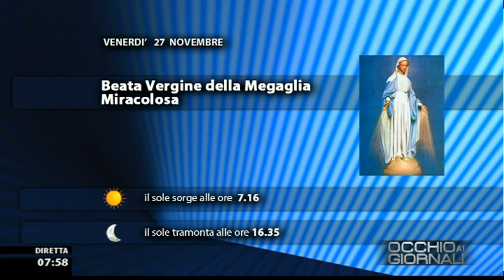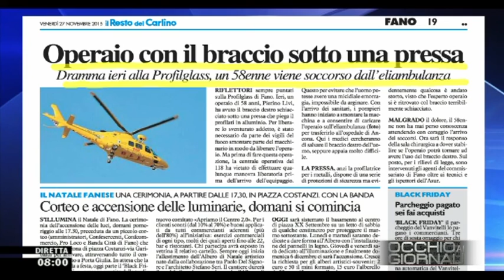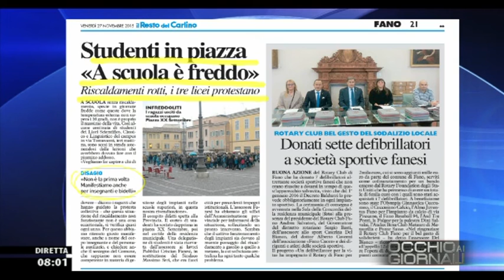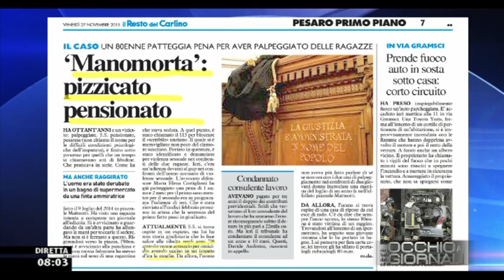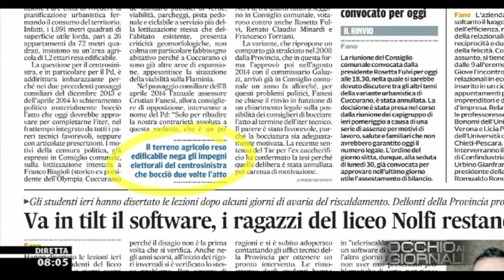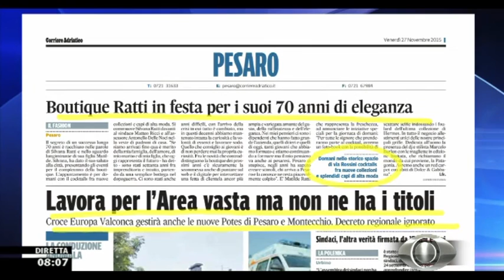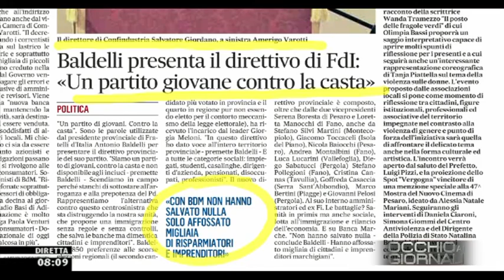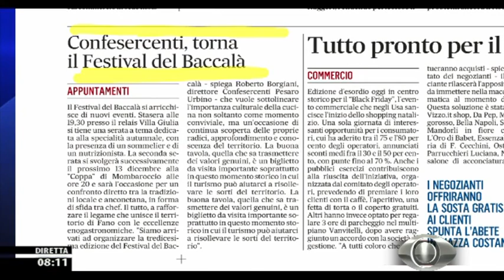Occhio ai GIORNALI 27/11/2015